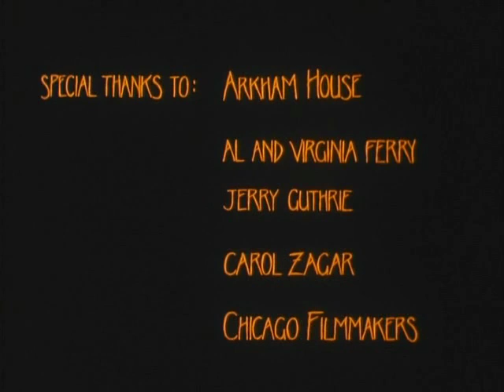The Music of Erich Zann (Музыка Эриха Занна) [1980]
Based on the short story by H.P. Lovecraft. This story revolves around a student of metaphysics, Charles Dexter Ward who befriends Erich Zann an aging violinist who lives on the floor above him. Charles is fascinated and then drawn to Zann's sinister yet wonderful music that he hears late at night drifting down from above. He, of course, discovers more then he bargains for when he peers at what beckons beyond that strange curtained window in Zann's room.